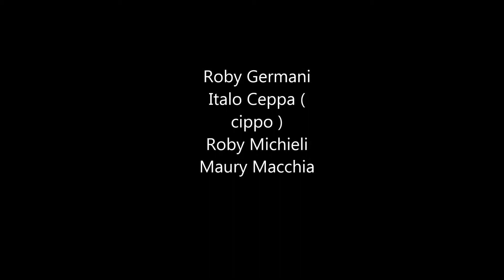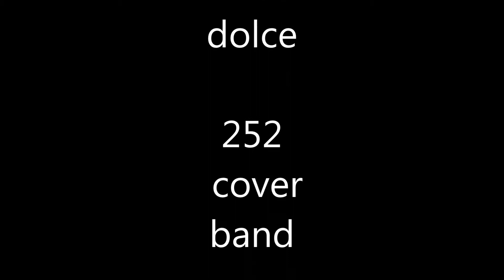252 cover band - Quella Luna dolce -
i 252 cover band di 4 cantanti musicisti provenienti da altri gruppi - Andromeda - Arsenale del vetro - Taxus Media - Samantha - Il Branco .